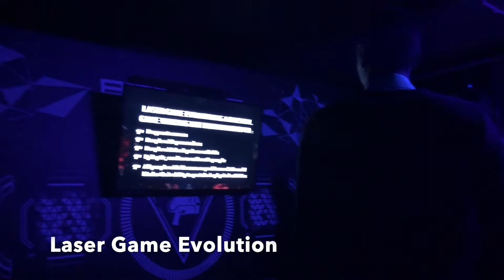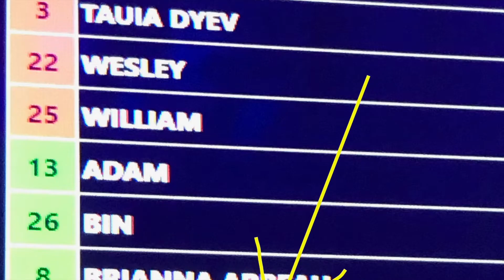Honor Roll Trip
TLA high school celebrated their achieving honor roll by spending a couple days in Quebec City.